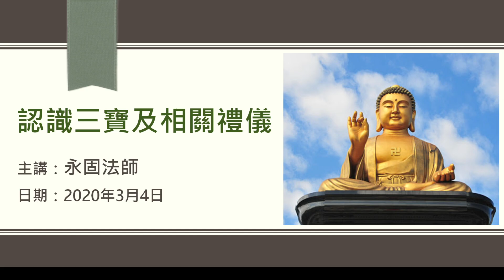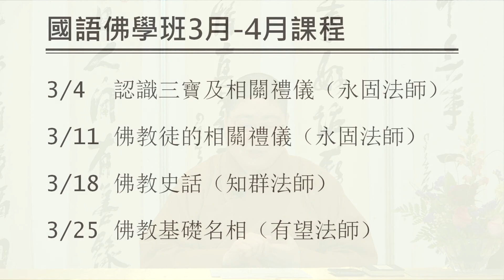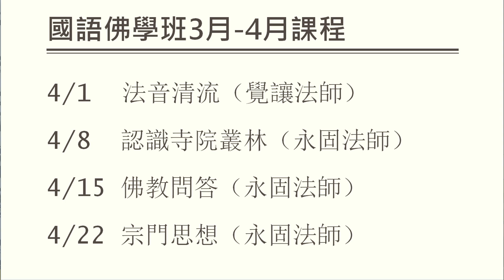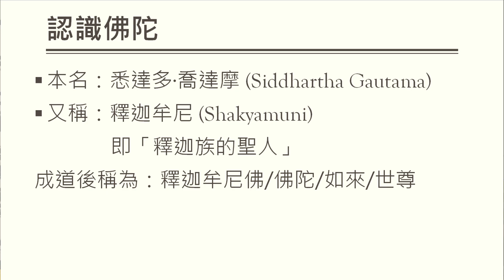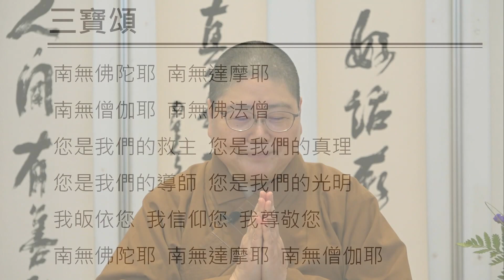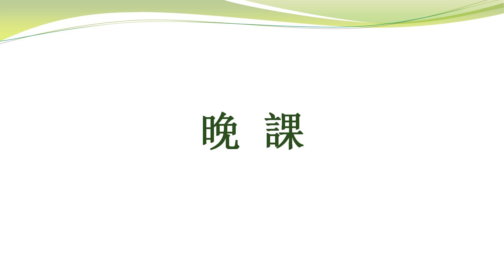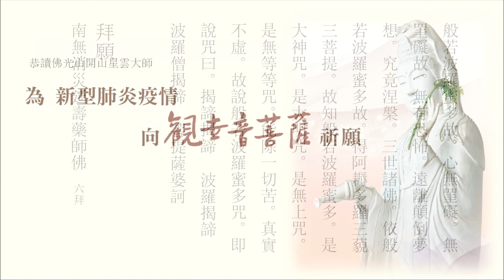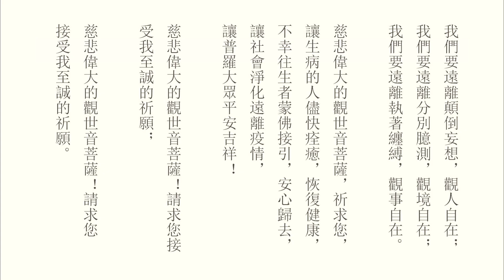20200304 佛光山紐約道場國語佛學課--佛教入門八堂課 (1) 「認識三寶及相關禮儀」